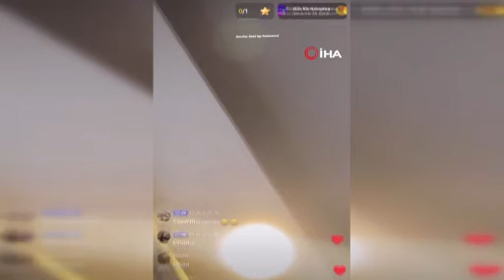Hastanede Canlı Yayın Açan Fenomen, Doktordan Dayak Yedi!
Tiktok’ta yayınlar yapan genç, İstanbul’da gittiği özel hastanede doktor tarafından darp edildiğini iddia etti. Gencin dövüldüğü an öncesi yayını açması dikkat çekti.